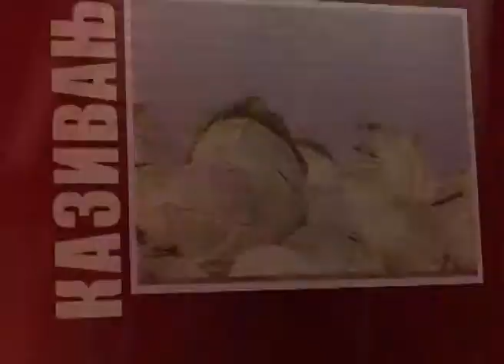guslar Boško Vujačić 2014-02-09 KAZIVANJE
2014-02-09   KAZIVANJE  guslar Bosko Vujačić